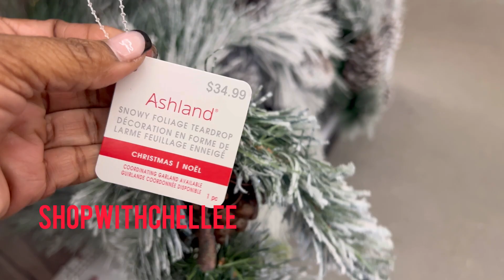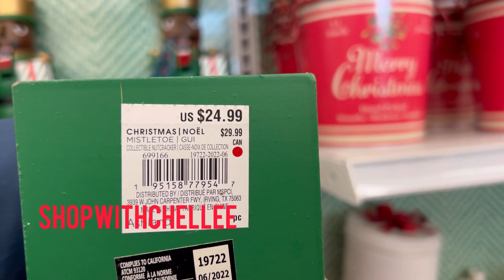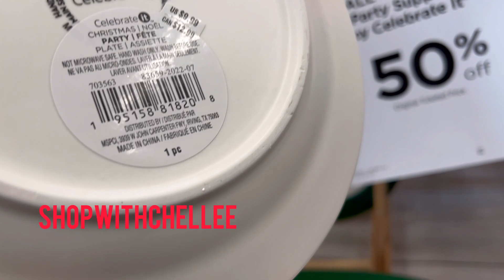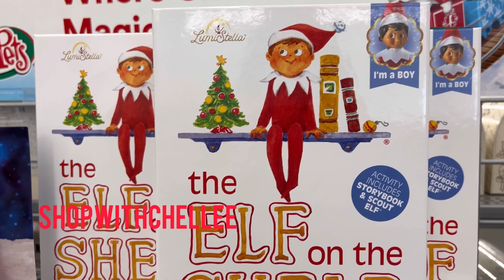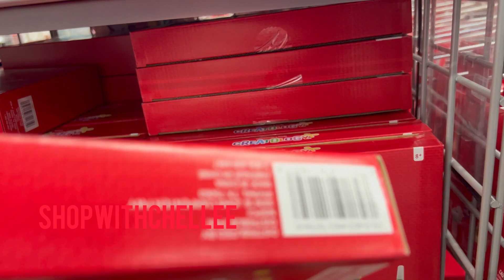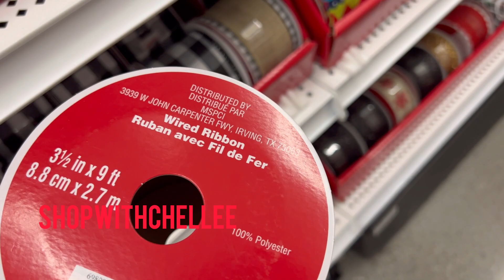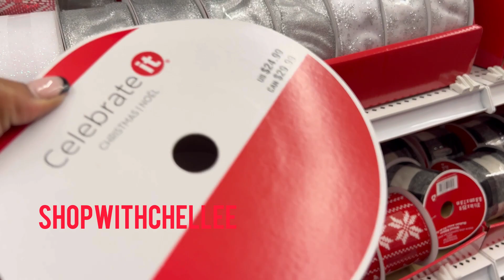MICHAELS * SHOP WITH ME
My name is Chellee and my channel is considered a lifestyle channel featuring shopping, beauty, fashion, wig tutorials, travel, fun & positive vibes! If you are a new subscriber, welcome and thank you for subscribing ❤️ If you are a returning subscriber thank you for returning and welcome back ❤️ In today’s video, I stopped by Michaels to look for some ornaments!

Please visit krystlestrendyaccessories.bigcartel.com for your shopping pleasure. This site offers a variety of clothing, jewelry, handbags, cosmetics and more.

SHOP WITH ME AT WALMART ❤️

A fun evening stroll at the Philadelphia Premium Outlets: Vlog: A fun evening stroll at the Philadelphia Premium Outlets | Memorial Day Weekend Sale 2022

Target shopping: Target shopping | Back to school ideas | Lunch at Bahama Breeze